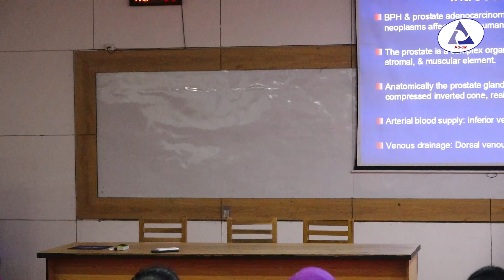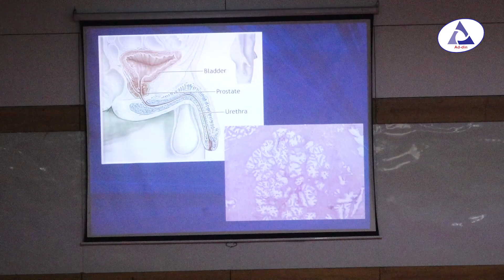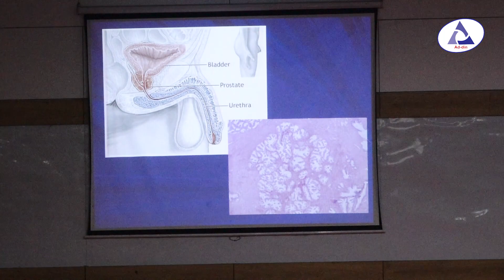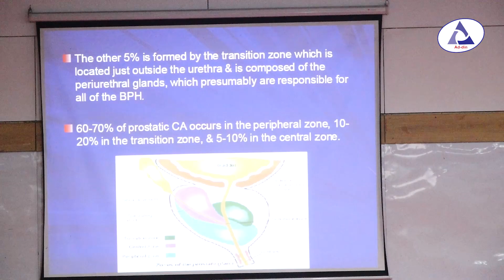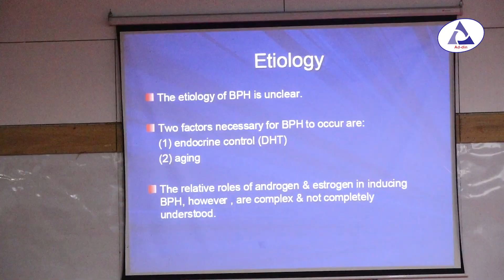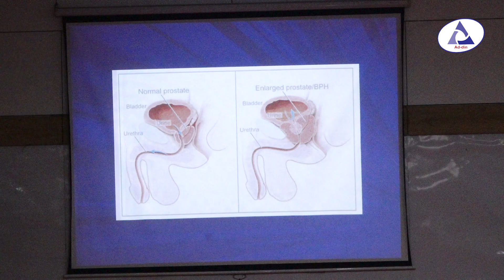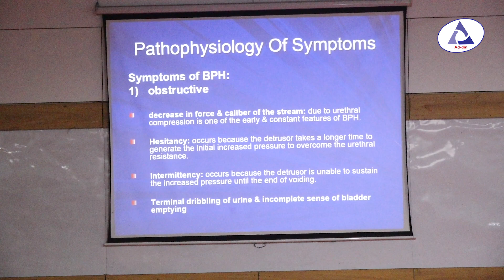Benign and malignant diseases of the prostate II Prof. Dr. S. M. Abu Ahsan II Dept. of Surgery II